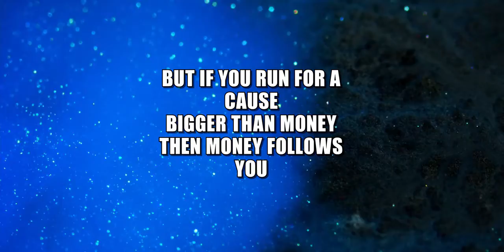Love story of Narayana and Sudha Murthy || 3 Lessons from this POWER COUPLE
In this video, Abhi and Niyu explore 3 lessons from the love story of Narayana and Sudha Murthy. The power couple that created Infosys and became one of the RICHEST couples of India with their hard work and dedication. But their real wealth comes from their wisdom. There is a lesson for everyone from their extraordinary partnership.

00:00 Best couple in the world?
00:22 How BIG is Infosys?
01:08 Starting from FAILURE
02:25 Money vs Purpose
03:49 What is an IDEAL partnership?
05:20 Conclusion
05:51 Did you like the video?